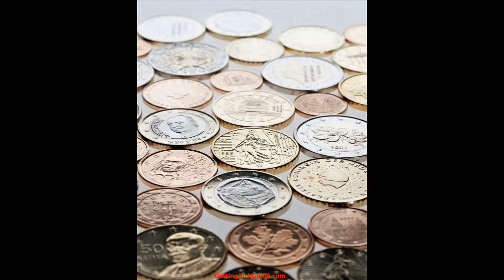Numis Network - Create Wealth, Collect Wealth, and Preserve Wealth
We all know that just about everyone collects something... shouldn't it be assets? Imagine the joy of building a collection that has real value and can be enjoyed not only today but for a lifetime � in fact, for generations. In addition to building your wealth through assets, you can take advantage of a revolutionary business program with substantial profit potential. Visit us at and get more information today!This video does not belong to this site.